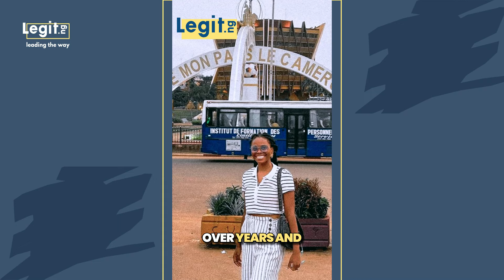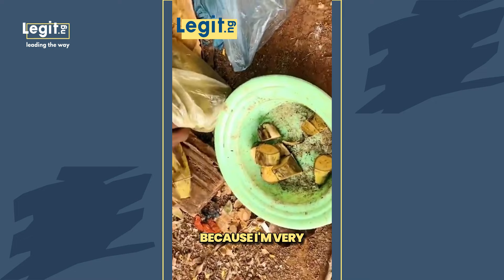Females should be able to travel without having to tag themselves to a man | Legit TV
Hi! Today, we have the extraordinary travel blogger and guide, Omotoke Fatoki, with us. Join us on an incredible journey across Africa, starting in Lagos, Nigeria, and ending in Namibia, as we embrace the spirit of Africanism and discover the unity in our diverse cultures. Despite challenges with police and visa issues, we navigate through breathtaking landscapes and warm local communities, experiencing the true essence of budget travel.

❤️ We appreciate your support, comments, and likes on the video, as it will help us grow and share more stories!

Connect with Legit TV!